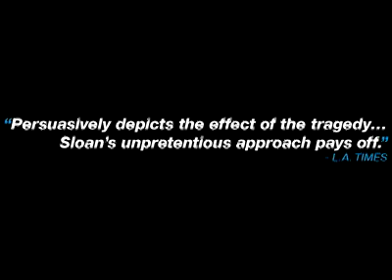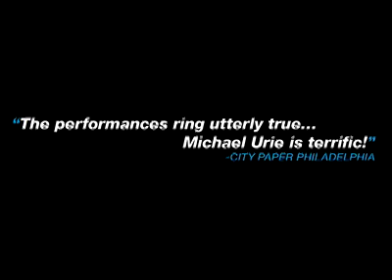WTC View - Trailer (Starring: Michael Urie, Jeremy Beazlie)